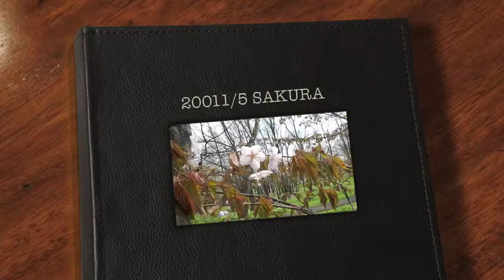2011 cherry blossom 旭川市の桜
旭川の桜です。
20011年５月に撮影したものです。
2011 cherry blossom 旭川市の桜